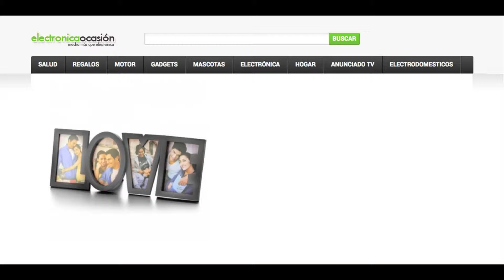Portafotos multiple original Romántico Love en Plástico 4 fotos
Para más información o comprar el producto al mejor precio pincha

Portafotos original romántico multiple para colocar hasta 4 fotos formando la palabra love, fabricado en plástico liso con distintos colores a elegir,ahora puede regalar un marco para fotos de lo más original para cumpleaños ,aniversarios, dia de los enamorados o sorprender a tu pareja.

El portafotos tiene unas medidas de 44 x 17 x 2 cm para poner 4 fotos de 10 x 15 xm , regala originalidad